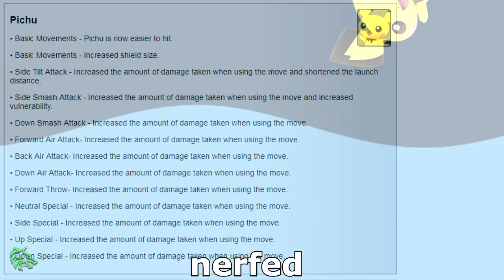SSBU 3.1.0 Pichu Nerf In A Shellnut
I can't believe Pichu is fucking dead!